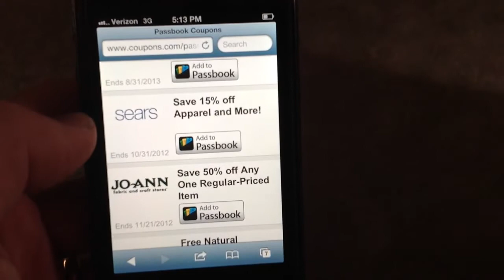Tech Tip #16 iPhone - How to get coupons on iPhone Passbook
You can now add coupons to Passbook from coupons.com.  Here are the steps to get you going.  By default iOS6 installs Passbook, so you need that.  Then just take your phone with you to the store. Easy.  Not a lot of coupons there yet, but a good start.